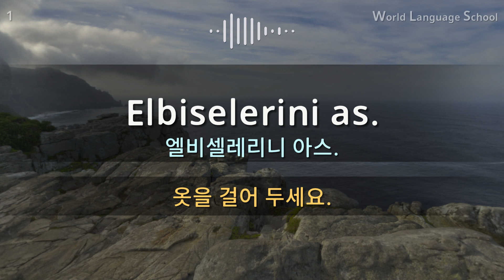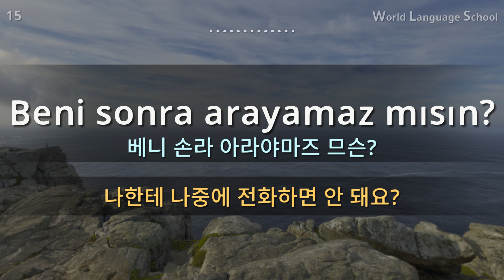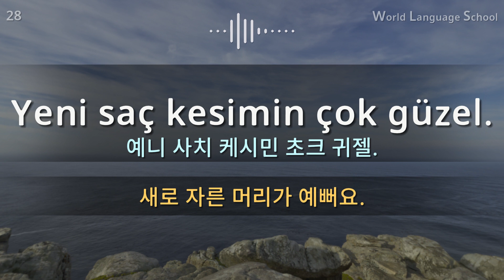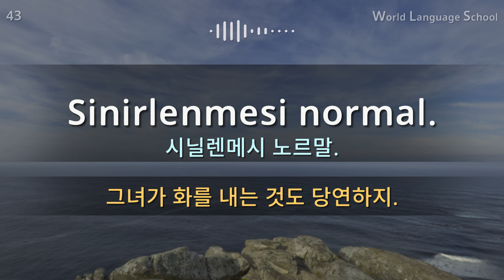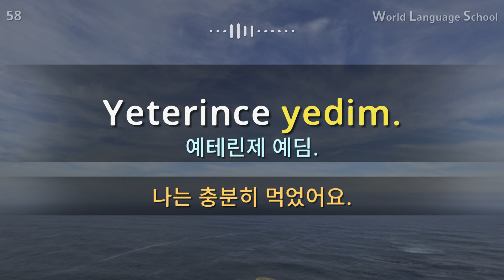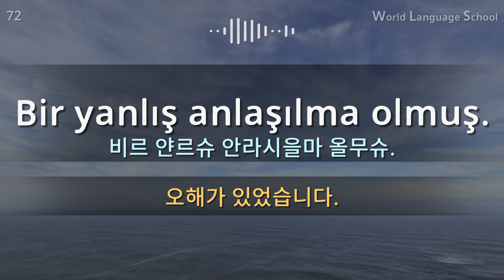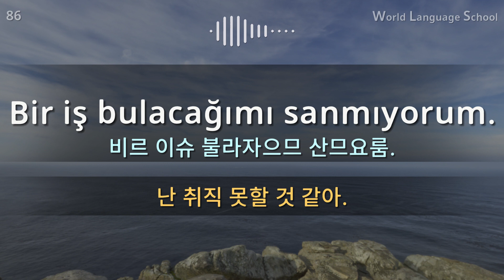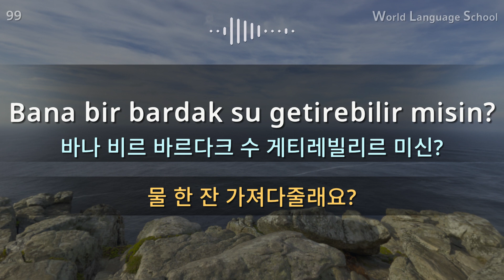터키어 100문장 / Section [05] Type F- F F M- M M / 짧고 쉬운 100문장 연속 듣기 / 터키어 동영상과 음성을 보고 들으면서 크게 따라 읽어보세요!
안녕하세요.
외국어를 배우는 과정에서 ‘듣기’는 모든 언어 학습의 기초이고, 꼭 해야만 하는 필수 과정입니다.
동영상과 음성을 보고 들으면서 크게 따라 읽어보세요!
감사합니다.

 [Types]
Pronunciation from a native.
Female : F
Male voice : M

감사합니다.